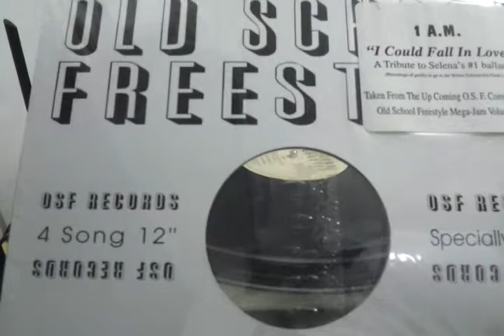1 A.M. - "I Could Fall In Love" ( Old School Freestyle ) Drumapella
O.S.F. RECORDS 1995 / Old School Freestyle  Mega - Jam Volume II